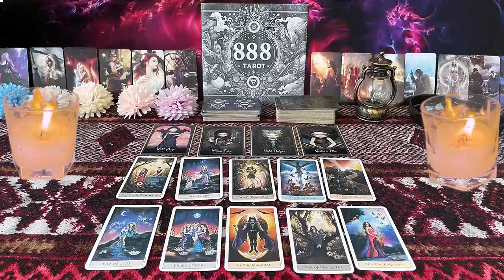PISCSE ❤️WOW! I DID NOT WANT TO STOP YOUR READING, BE READY💗🤯 💫SEPTEMBRE LOVE TAROT READING🤩🔥